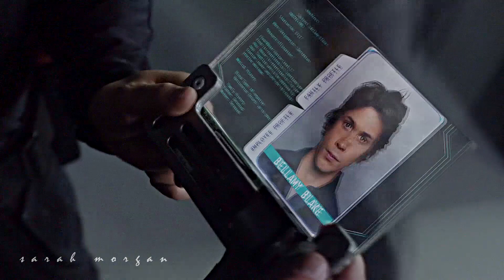Bellamy Blake | The HEART [character study]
“stop blaming yourself for killing an army. you made mistakes, it’s true...but you intentions were pure. every choice you made, you made them to save your people. even shooting me”— Jaha to Bellamy.

bellamy blake is my absolute favorite character (along with klaus as you well know) and i had in my heart the desire to make this video to do him justice (hoping i did).
he's a really complex character and that's what makes him special.
he has always put others first instead of himself and all the mistakes he made he made them to save his people.

he deserved better, and i’ll never stop saying it.

“most of us are still alive and it’s because of him. because of bellamy”

◆ Song:
◆ Made with Sony Vegas Pro 14

I DON’T OWN ANYTHING BUT THE EDITING OF THIS VIDEO